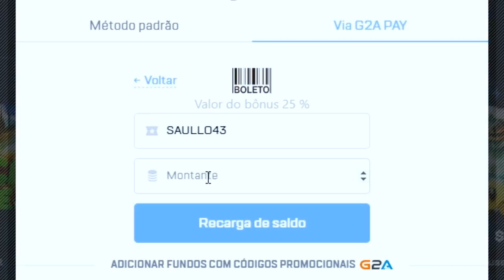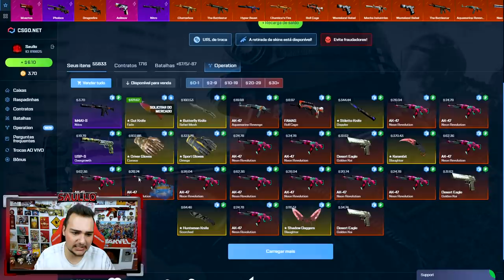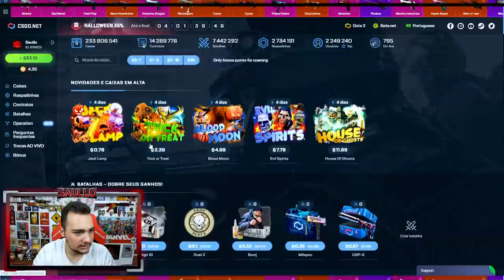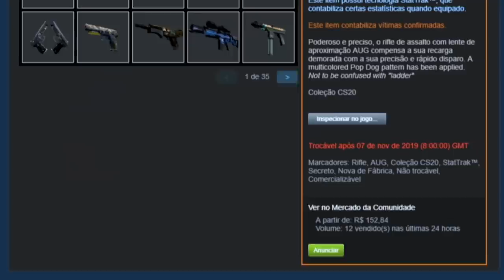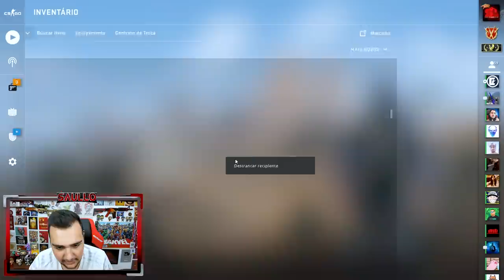ABRI R$5000 em CAIXAS "CS20" no CSGO e isso aconteceu...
Comprei 300 caixas CS20 e aconteceu algo bizarro!